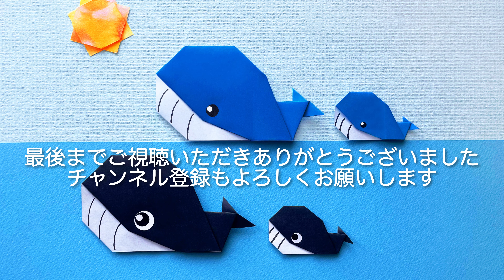【夏の折り紙】1枚で簡単なクジラの折り方音声解説付き☆Origami Easy whale tutorial/たつくり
折り紙1枚で作る、簡単で可愛い鯨（くじら）の折り方をできるだけわかりやすく説明していきます。
以前に紹介しているクジラよりも簡単で折りやすくしています。
他にもたくさんの夏の折り紙作品を紹介しています。
海の生き物をたくさん作って水族館にしても良いかも知れませんね。
下の関連動画にリンクを貼っているので、是非一緒に作ってみて下さい。

◇必要なもの
折り紙　15㎝×15㎝＝1枚
ペン

15㎝×15㎝の場合
縦×横＝約13.5cm×約7.5cm

7.5㎝×7.5㎝の場合
縦×横＝約6.5cm×約4cm

◇所要時間
3～10分

お近くの本屋さん、またはネットでも買えます。

アマゾン

「つくってあそんでおくってかわいい！女の子おりがみ」発売中

I will explain how to fold a simple and cute whale with a single piece of origami as easy to understand as possible.
It is easier and easier to fold than the whales introduced earlier.
We also introduce many other summer origami works.
There is a link to the related video below, so please try to make it together.

Origami 15cm×15cm=1 sheet
pen

◇ Finished size

For 15 cm × 15 cm
Length×width = approx. 13.5 cm × approx. 7.5 cm

For 7.5 cm × 7.5 cm
Length×width = approx. 6.5 cm × approx. 4 cm

◇Time required
3~10 minutes